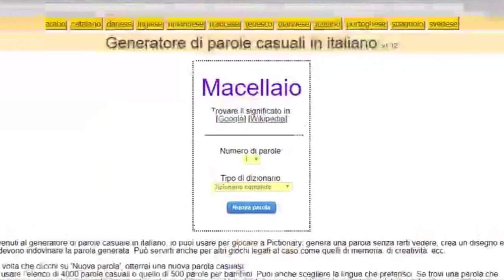QUANTO GUADAGNA UN MUSICISTA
Quanto prende un musicista?
Quanto guadagna un artista?
Quanto si guadagna con la musica?
Fare il musicista di lavoro.